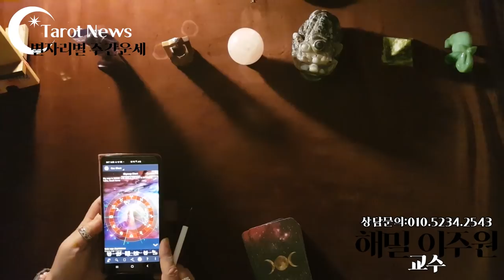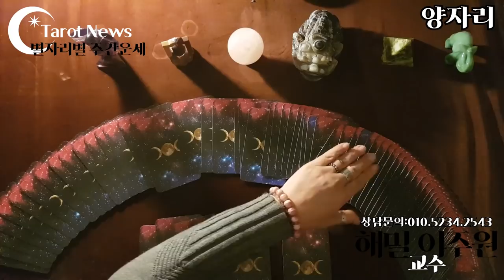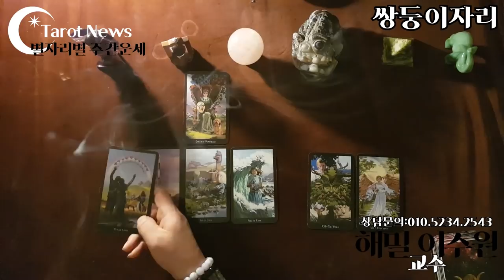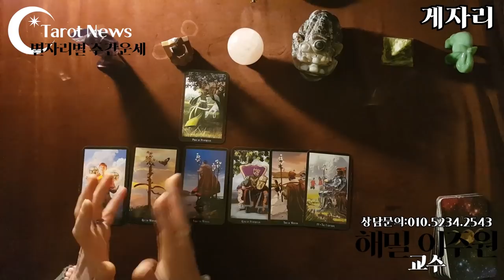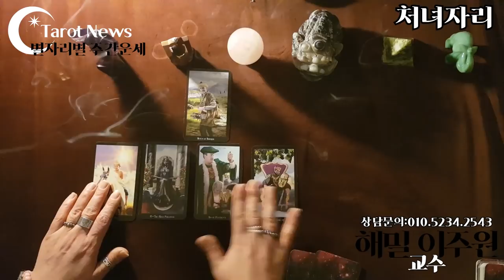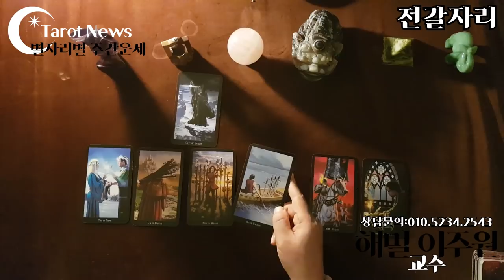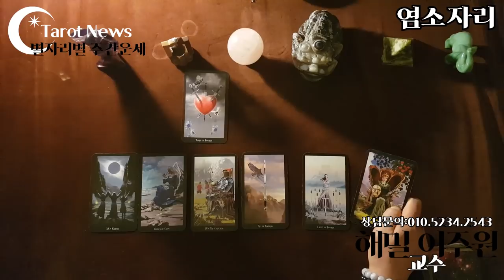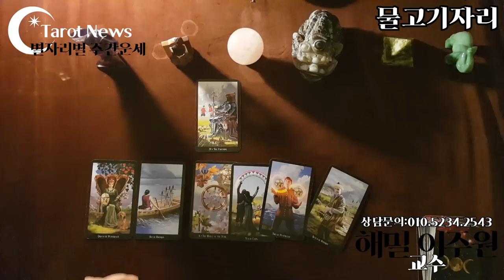[2020년 12월 28일~2021년 1월 3일: 해밀 이주원 교수의 별자리 별 타로 주간 운세]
[2020년 12월 28일~2021년 1월 3일: 해밀 이주원 교수의 별자리 별 타로 주간 운세] 타롯뉴스 율하타로 장유타로 김해타로 폴라리스타로카페&아카데미

05:55

11:15

16:45

21:20

26:00

31:15

35:50

40:20

44:45

48:40

52:45

56:15

심성수란 무엇인가요? 설명 링크